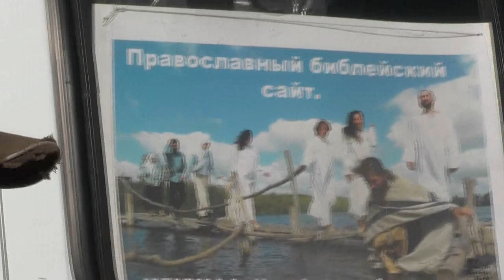Охранять оставленную без присмотра на дороге нашу машину. 04. 07. 2018